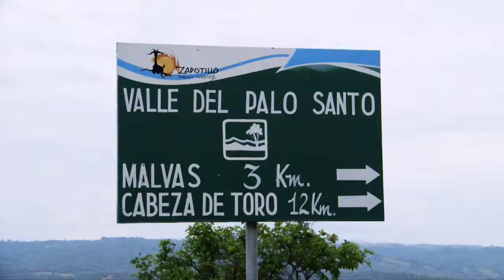ReportajeUTPL Proyecto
Este proyecto, que recibiño en 2014 el Equatorial Prize, nació en el año 2006 gracias a una investigación realizada en la Universidad Técnica Particular de Loja (UTPL), gracias a la cual se desarrolló un proceso que permite obtener aceite esencial del fruto del árbol de palo santo, logrando con esto sustituir al aceite esencial extraído del tronco y reducir al máximo el impacto hacia el bosque, ya que tomando el fruto se evita la tala del bosque endémico de esta especie.

Video producido por la Universidad Técnica Particular de Loja (UTPL)